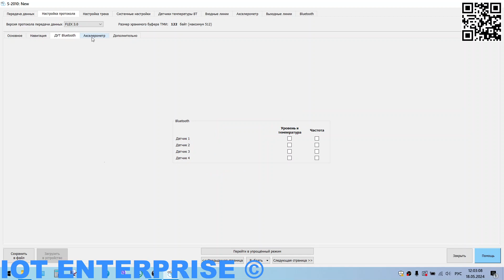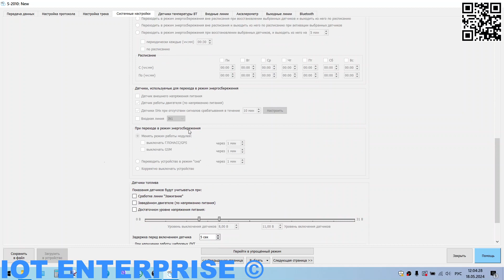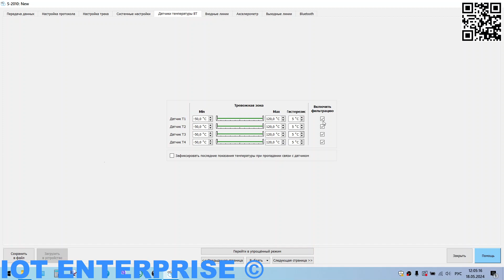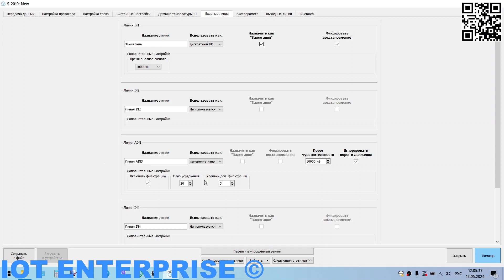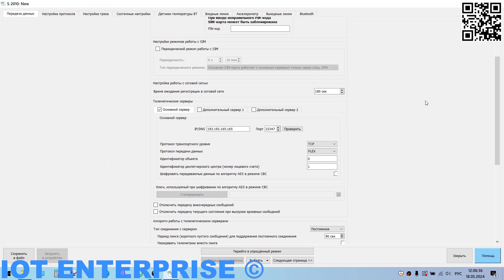НАВТЕЛЕКОМ СТАРТ С 2010 видео пример настройки GPS GNNS трекера для WIALON GURTAM GLONASS NAVTELECOM